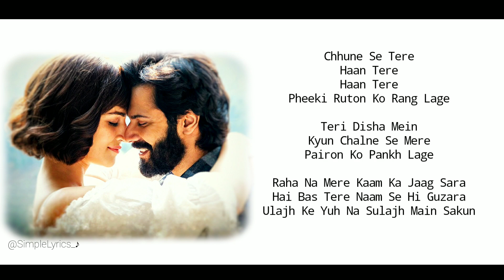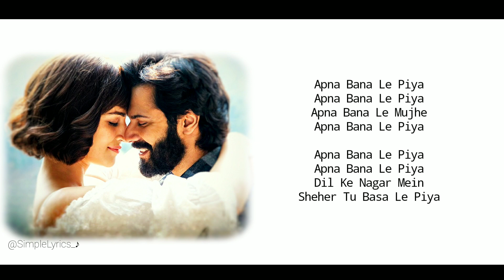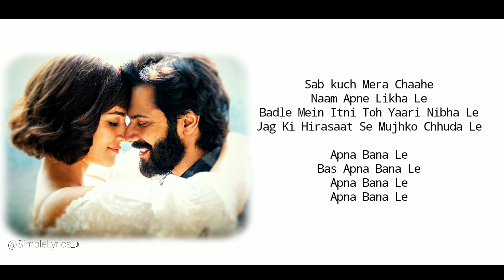Apna Bana Le - Full Audio + LYRICS | Bhediya | Sachin-Jigar,Arijit Singh,Amitabh B | Simple Lyrics_♪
Song: Apna Bana Le
Movie: Bhediya
Singers: Arijit Singh & Sachin-Jigar
Lyrics: Amitabh Bhattacharya
Programmed & Arranged by: Himonshu Parikh & Sachin-Jigar
Guitars: Kalyan Baruah
Flute: Tejas Vinchurkar
Sitar: Purbayan Chaterjee
Bash and Analog Synth Programmed by: Harshit “Hashbass” Mishra
Music Production Head: Romil Ved
Mix & Mastered by: Eric Pillai at FSOB Studios
Assistant Mix Engineer: Michael Edwin Pillai

LYRiCS:

Tu Mera Koi Na
Hoke Bhi Kuch Laage

Savero Ka Mere, Tu Sooraj Laage

Sheher Tu Basa Le Piya

Chhune Se Tere
Haan Tere Haan Tere
Pheeki Ruton Ko Rang Laage

Chhune Se Tere
Pheeki Ruton Ko Rang Lage
Teri Disha Mein
Kyun Chalne Se Mere

Raha Na Mere Kaam Ka Jaag Sara
Hai Bas Tere Naam Se Hi Guzara
Ulajh Ke Na Sulajh Main Sakun

Jubaaniyan Teri
Jhoothi Bhi Sacch Laage

Oh…Sab kuch Mera Chaahe
Naam Apne Likha Le
Badle Mein Itni Toh Yaari Nibha Le
Jag Ki Hirasaat Se Mujhko Chhuda Le